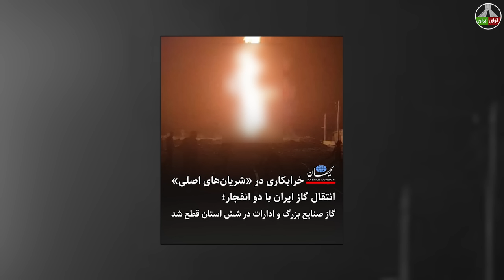اتفاقات شب گذشته باعث هشدار سراسری شد: عملیات بی سابقه در اطراف بیت!!!